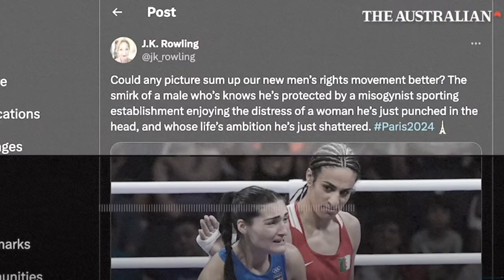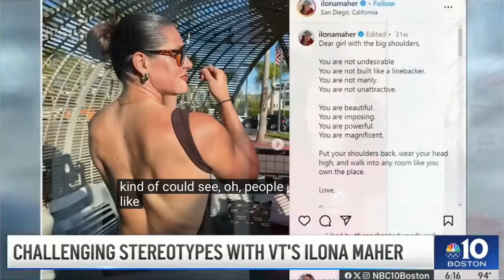WNBA GLOSSIER partnership and toxic female standards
To receive a shout-out at the end of next week’s video, comment ethicalfashionistas​ in the comments with your name, country of origin, and your insta handle 💚

Progress Stamp 🚨:
Upload date:  Sun, Aug 11th

About me:
Hi, I am Elle (She/They)! I am a Mexicana Americana fashion activist who is 27 years old and living in Chicago. I am a Type A Pisces Sun, Aquarius Moon, and Virgo Rising. I love my alone time as an INFJ-T (90% introverted). I want to think I'm a ‘deep’ thinker and feeler. I describe myself as a slow fashion activist, environmentalist, and lover of grassroots organizing. I was raised in a frontline, low-income suburb in IL where highways have lined my backyard and factory plants actively pollute my community. I was raised by Mexican immigrant parents who earned their living from low-wage, subcontracted "opportunities" from extractive factories.